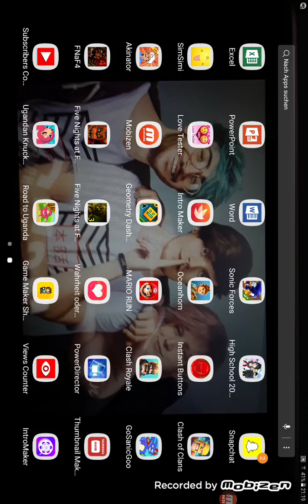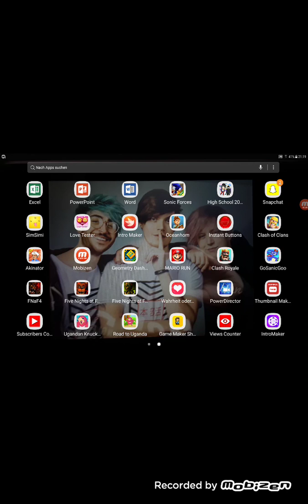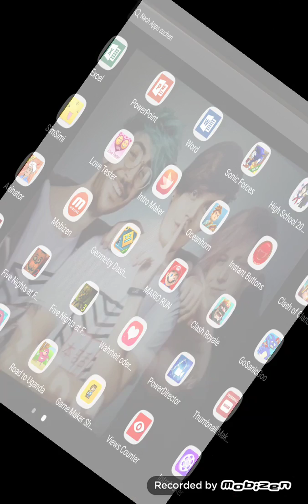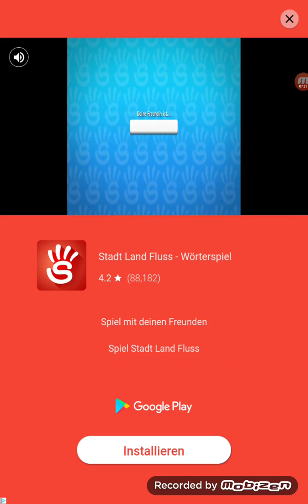Knuckles, Lauf nach uganda!🏃‍♂️